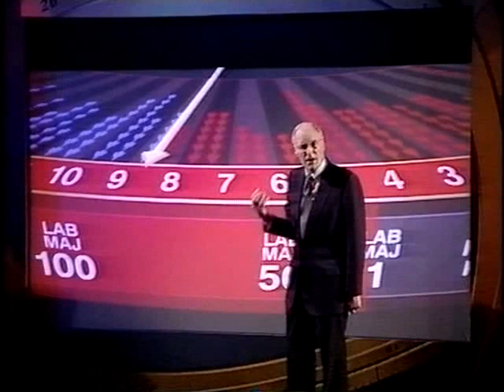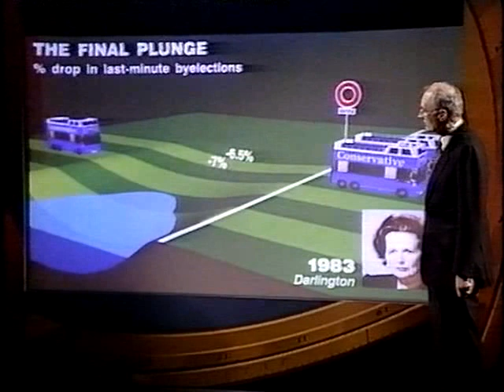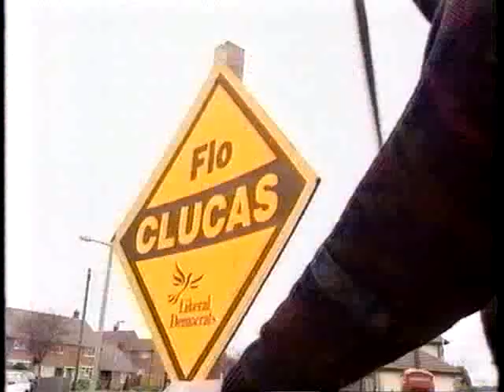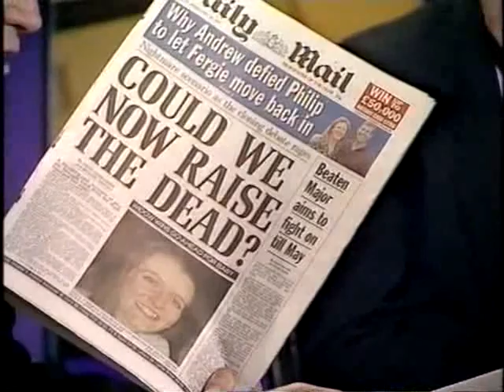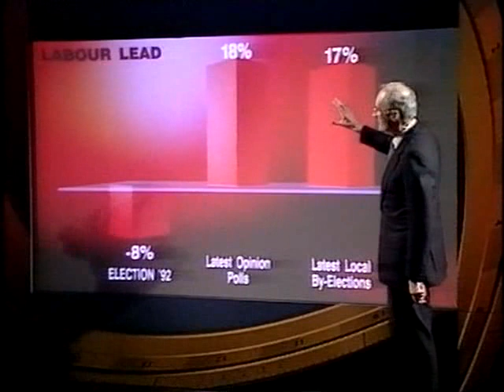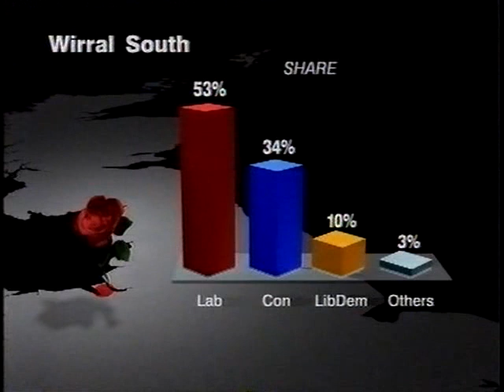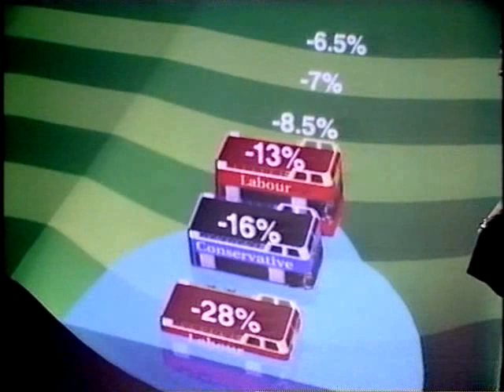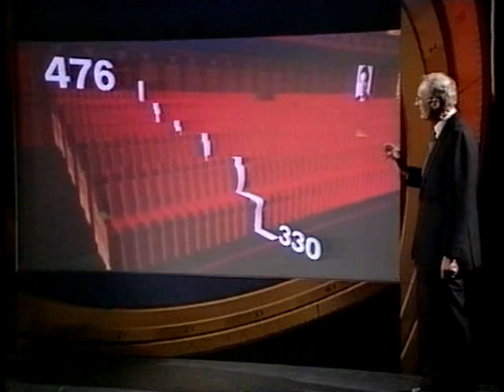Wirral South: Byelection Special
Live coverage on BBC One of the result of the Wirral South byelection. Presented by David Dimbleby with Peter Snow, Robin Oakley and Anthony King in the studio, while Jon Sopel and Peter Kellner at the count. Michael Crick contributes a report on the campaign.The studio panel are Stephen Dorrell, John Prescott and Menzies Campbell. The programme began at 00:20 on Friday 28 February 1997.

Unfortunately the tape has suffered some damage which results in brief losses of picture in the early part, but it gets better.